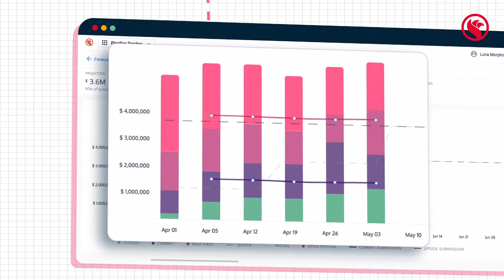Ebsta - Forecasting and Pipeline